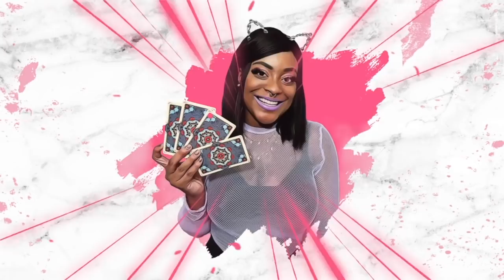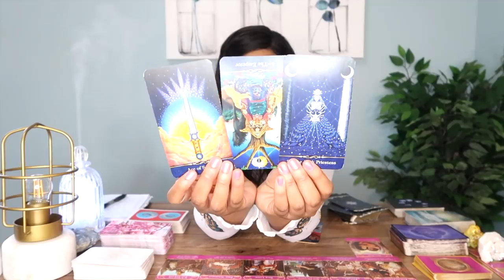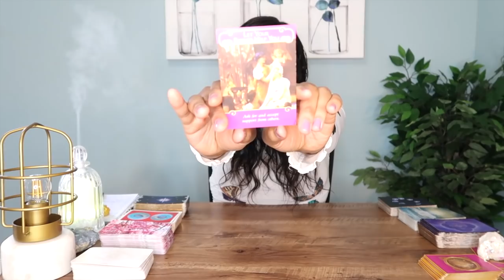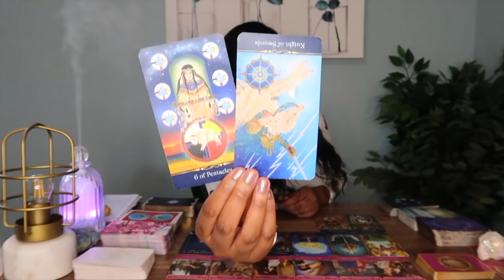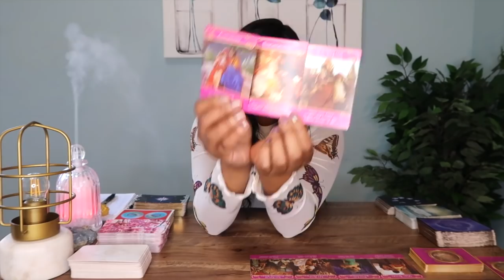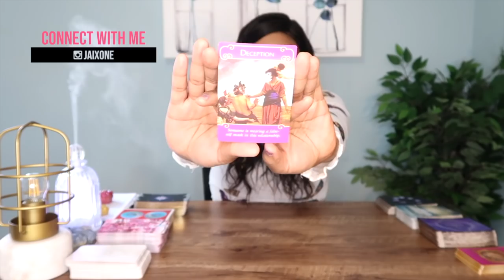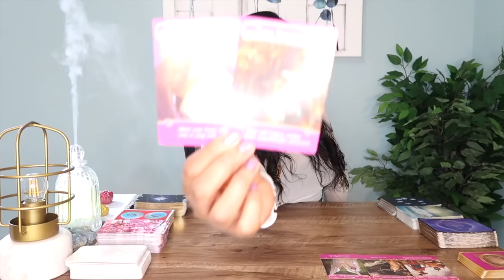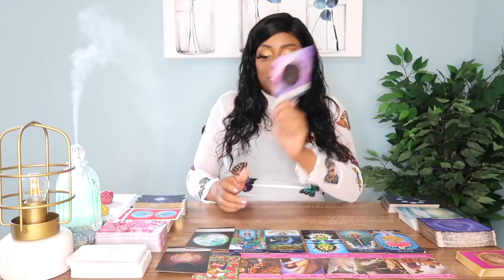👩‍❤️‍👨💕MAY 2021 Love Tarot Prediction! 🔮✨PICK A CARD✨🔮 Tarot Reading & Channelled Messages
LIVE (Monday) @5pm eastern

Todays reading is super JUICYYYYY!! This pick a card reading is all about: April Love 2021!!! 🥳 Enjoy 🔮

✨TIMESTAMPS✨
PILE 1: 1:14
PILE 2: 10:13
PILE 3: 17:55
PILE 4: 27:42

Xo, Jazz